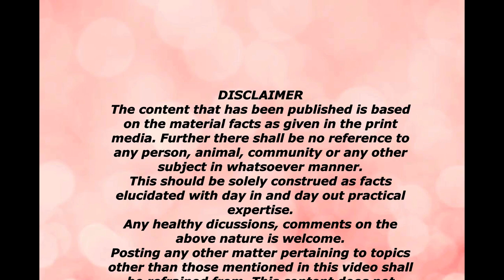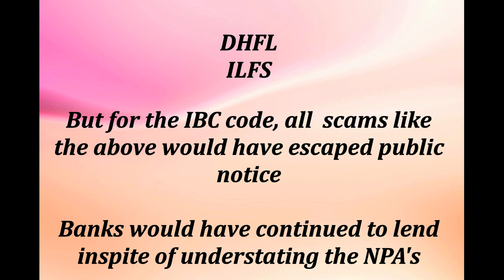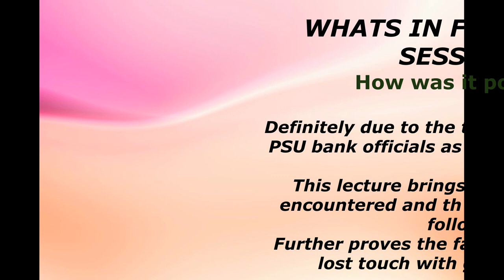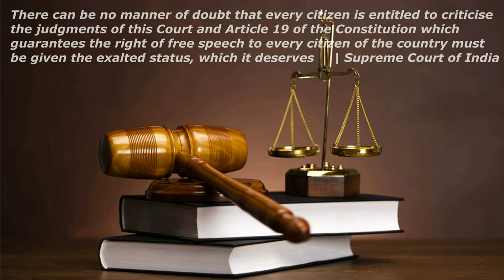Recovery in Liquidation- a success- Live case study - Part 1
For the viewers, we are back with the journey of a successful liquidation!!

Yes, it is a 100% recovery of the principal as well as the interest accrued till CIRP Date.

Please check out the video for due procedure and memorable journey of the Speaker!